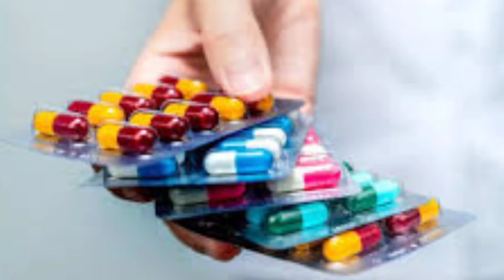दुनिया की सबसे डरावनी भूतिया घटना || Exorcism of Anneliese Michel || (MATURE AUDIENCE ONLY)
"Welcome to the dark corridors of [FEAR FLITS], where every shadow whispers ancient secrets and every video sends shivers down your spine. Our channel is a chilling collection of the most terrifying horror stories, unsolved mysteries, haunted locations, and the unexplainable. From ghostly encounters to the depths of human madness, we explore the fear that fascinates us all.

horror stories
ghost stories
gaurav tiwari death
gaurav tiwari death video
gaurav tiwari horror video
gaurav tiwari haunted Video
gaurav tiwari mystery
gaurav tiwari bhangarh
gaurav tiwari Mukesh mill
Delhi haunted parking
Delhi haunted parking area
Haunted parking area
haunted call centre
haunted call centre of Noida
haunted call Centre of gurgaon
gurgaon haunted call centre
haunted BPO
haunted BPO Noida
haunted BPO gurgaon
gurgaon haunted BPO
haunted BPO at night
kisaragi station
kisaragi station by fearflits
kisragi horror station
kisaragi station story
horror stories of kisaragi
begunkodar station
begunkodar station horror
horror begunkodar railway station
horror railway station of begunkodar
begunkodar ki bhoot ki kahani
horror stories
horror mystery
creepy videos